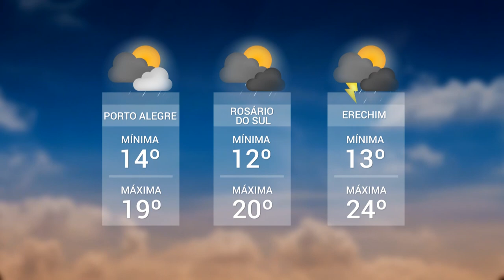Panorama | TVE - Boletim 13:45 - 15/10/19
Dia do professor
Secretaria da Agricultura  - Butiazais indígenas
Previsão do tempo
Feiras ecológicas de Porto Alegre